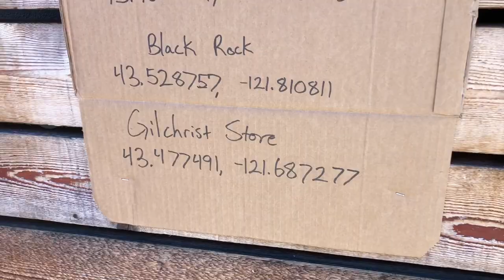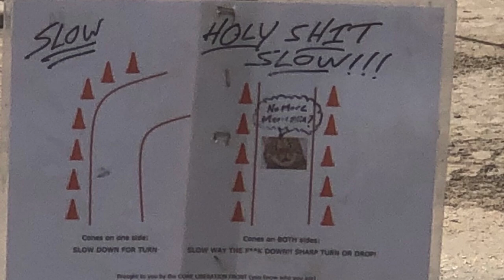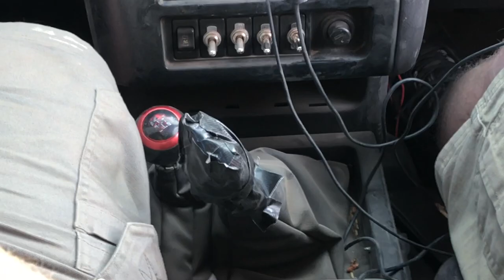It’s Pat! 2020 Gambler 500 & HooptieX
A weekend of off road gambling and racing in Central Oregon with our $400 1997 Nissan Pathfinder!